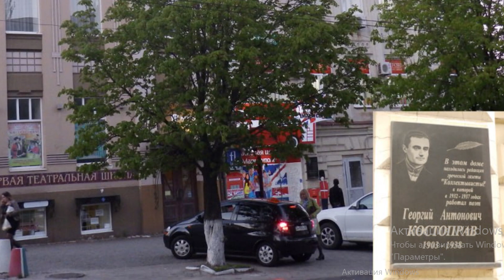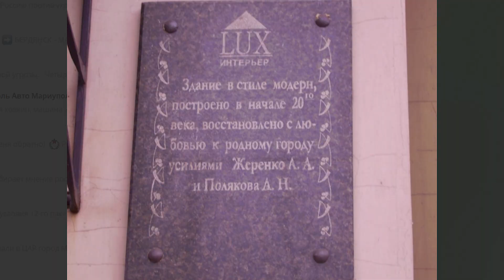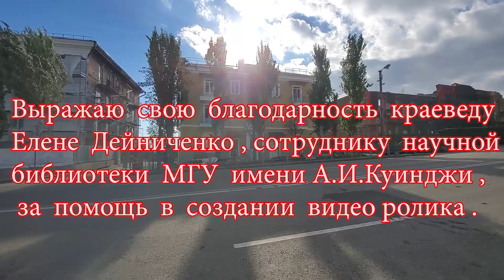МАРИУПОЛЬ СЕГОДНЯ пр Ленина 35 , 37 и 32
Продолжение , 5-е видео про восстановление  центральной  части Мариуполя .
 Смотрите ролик , оценивайте его , пишите комментарии .
Если у кого-то появится желание поддержать мою работу на канале то вот реквизиты :
- РФ ПСБ банк 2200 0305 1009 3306 Игорь Анатольевич Т.
- РФ Промсвязьбанк номер карты 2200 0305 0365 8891 Иван Владиславович Т.
или Сбербанк 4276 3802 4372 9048 Иван Владиславович Т.
Украина Monobank (для гривны и других валют)- 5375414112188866 Юрий Сергеевич М.
Яндек Дзен : Мариуполь-Камбуз-Дзен
YouTube : Камбуз Реальные Истории = Galley Real Life
Телеграм - Мариуполь ПОКА ВСЁ НЕ ПРОСТО
там же в Телеграм - Igor Tyutchev